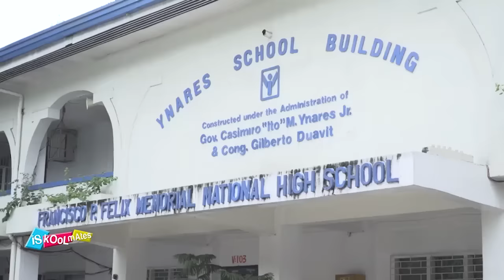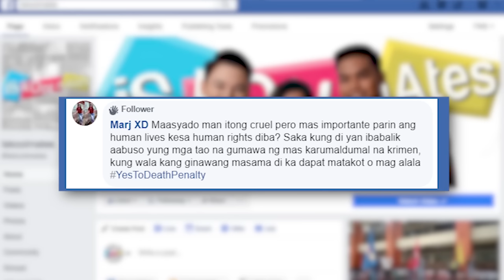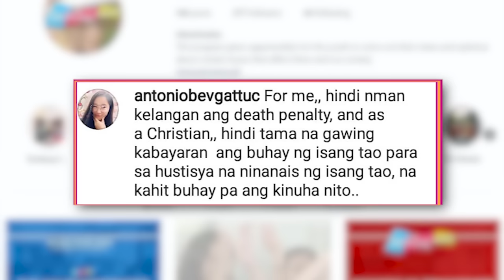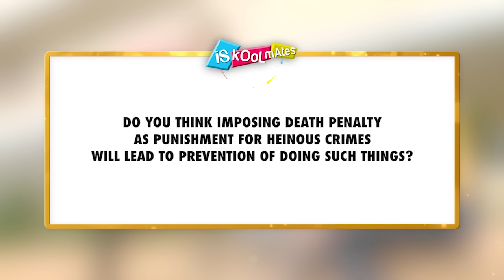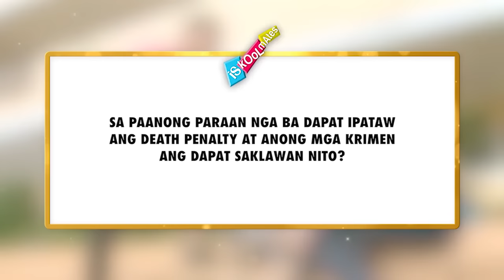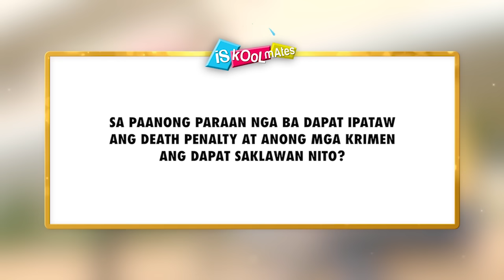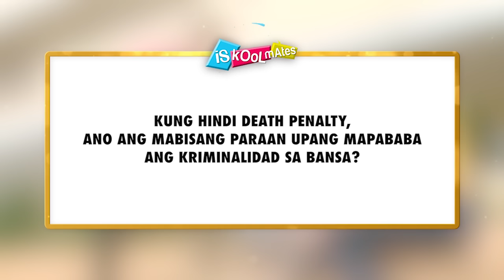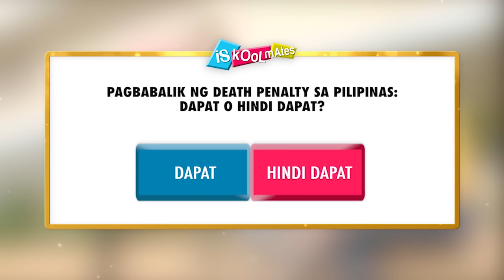ISKOOLMATES YEAR 5: TOPIC l Revival of Death Penalty in the Philippines (Episode 137)